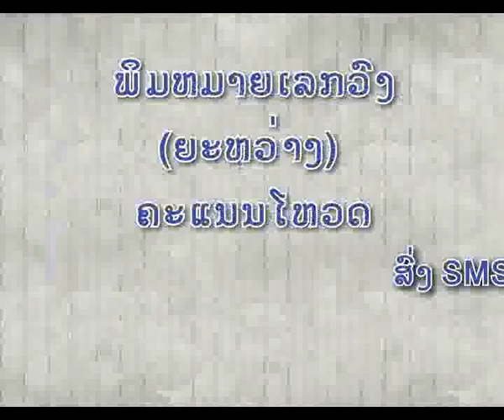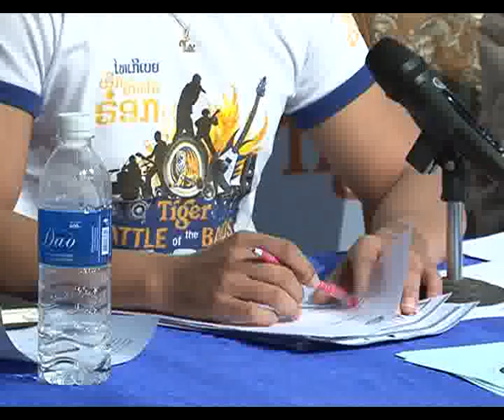Tiger Beer Battle of the Bands Episode 5 - Part 1